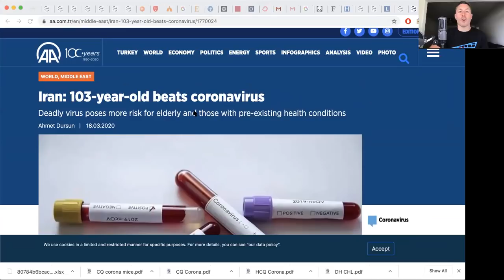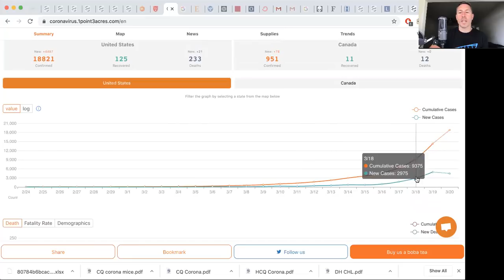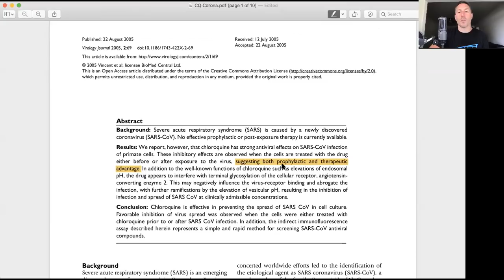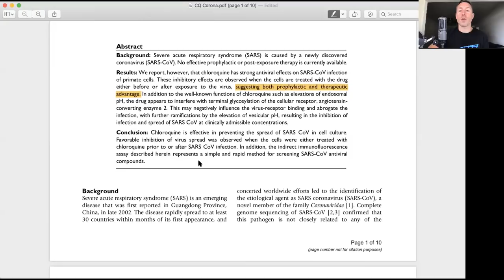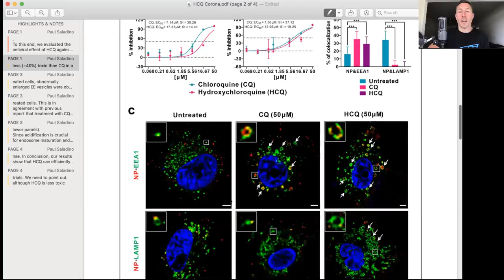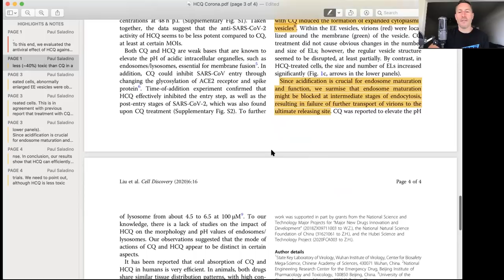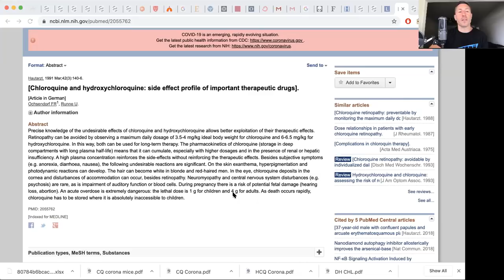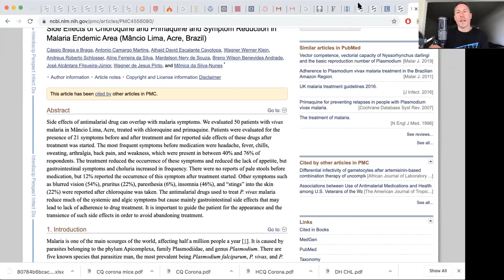CHLOROQUINE for SARS CoV2?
CORONAVIRUS UPDATE 3/20: Chloroquine for SARS CoV2?  If these are helpful I’ll try and post an update video everyday with some of my thoughts on the developing situation. They’ll also be on my YouTube Channel. Interesting to note a 103 year old woman recovering completely from Coronavirus, and now the discussion is beginning to be about treatment with Chloroquine or Hydroxychloroquine for those infected. In this video I discuss some of the previous research in 2005 on chloroquine and SARS CoV1, as well as new research on Hydroxychloroquine and Chloroquine for SARS CoV-2. I also discuss side effects of these medications and a risk/benefit to using them as adjunctive measures. Have you heard discussion of these medications for Coronavirus?

THE CARNIVORE CODE IS OUT NOW IN PRINT AND EBOOK FORMATS